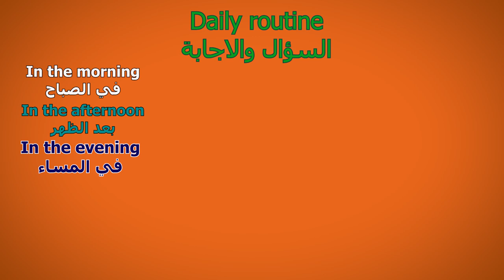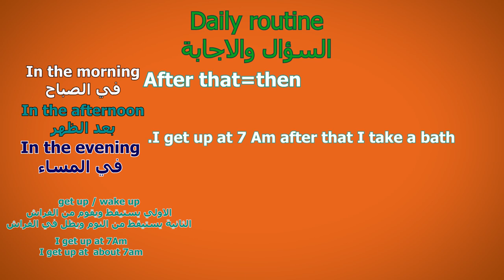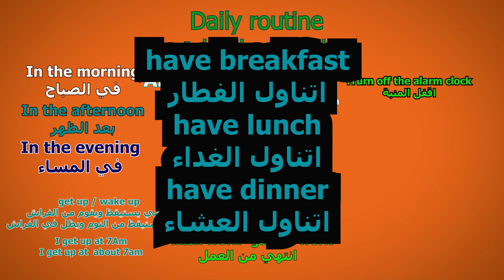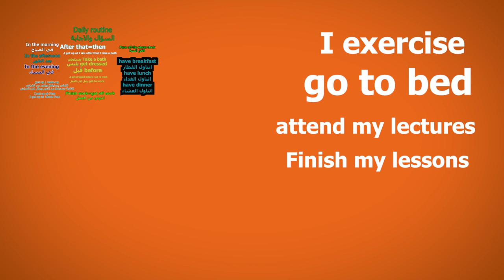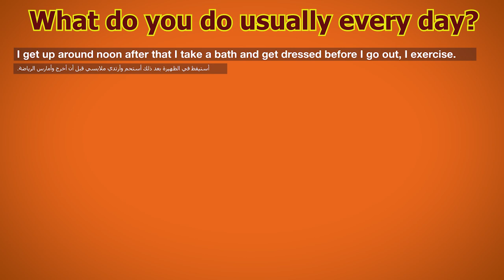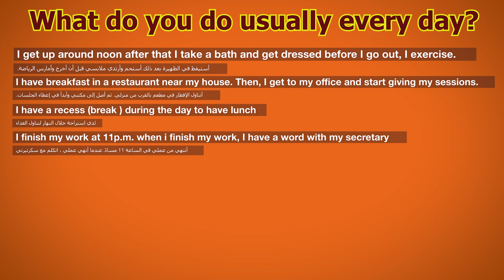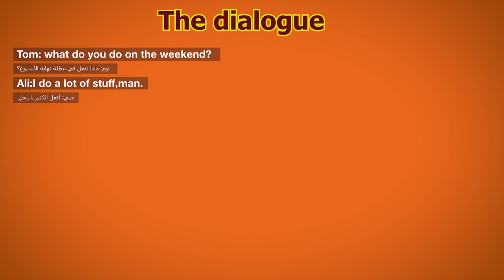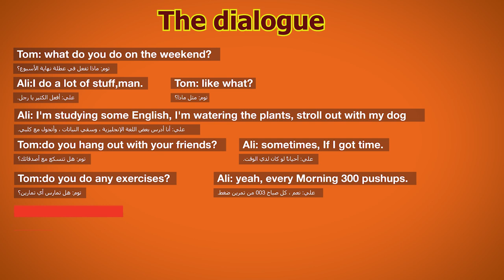الحلقه الاولى من كورس المحادثه المستوى الاول conversation course episode 1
كورس شامل
باقى الحلقات فى قائمة  كورس المحادثه المستوى الاول